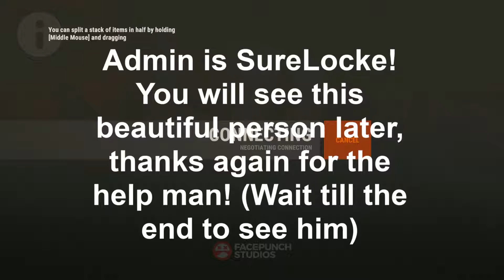MY HERO SURELOCKE Rust #1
FINALLY THE RUST VIDEO IS HERE AFTER 5 ATTEMPTS BUT I FIGURED OUT THE PROBLEM! Let me know if you want me to play some more of this game. I definitely enjoyed myself while playing it, which made the failed attempts easier.

Hello everyone and thank you for tuning in to my video. Even if it is about the weather I will be happy

What are you doing this far down in the description?